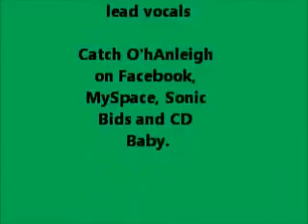O'hAnleigh Tir na N'og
Jericho Vermont Feb. 2010